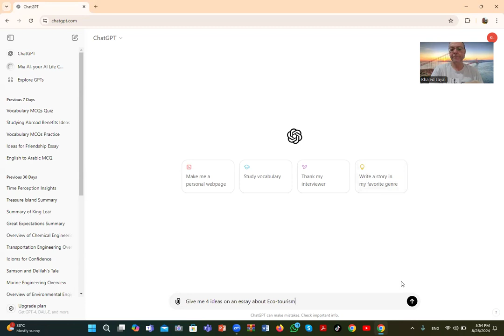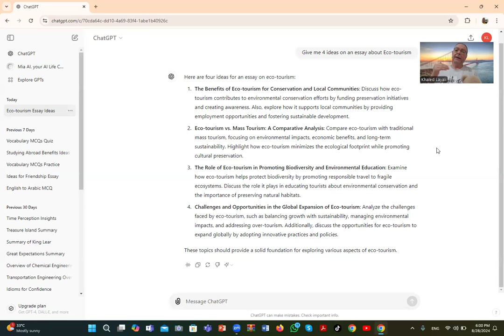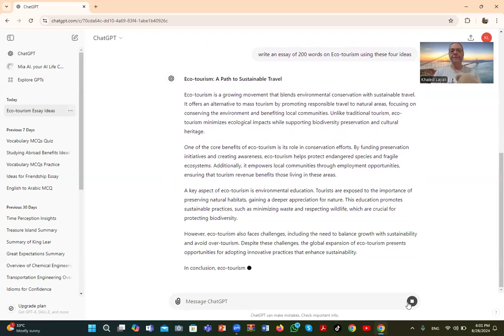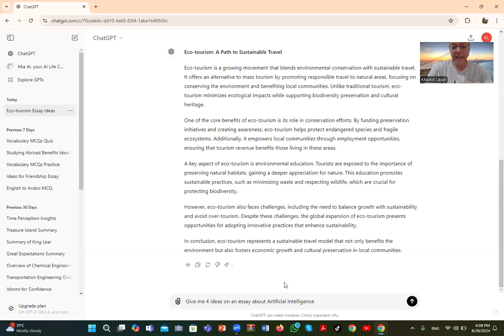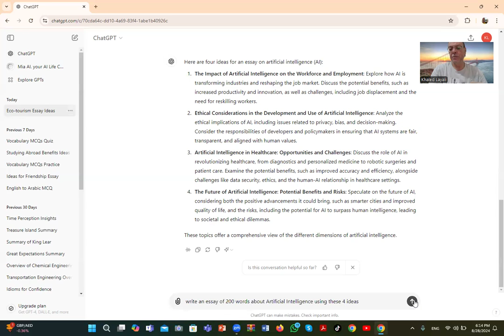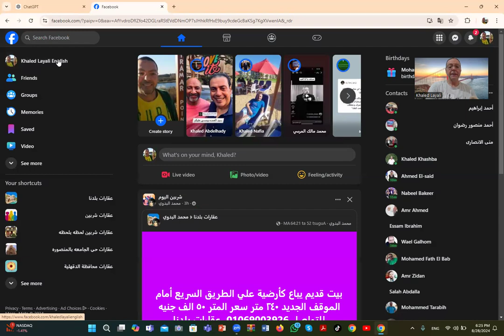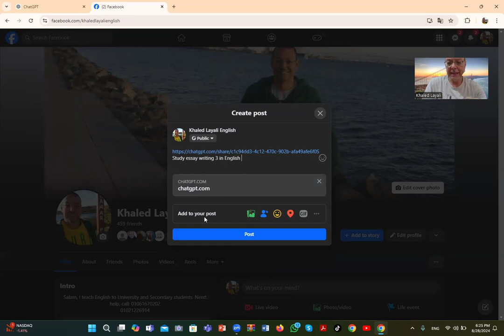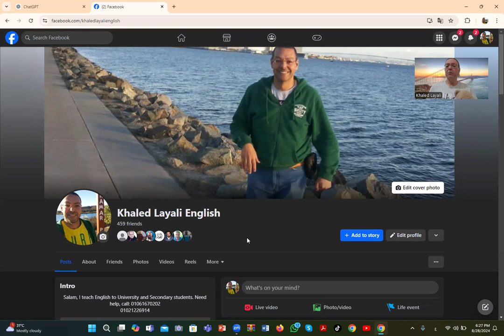Study essay writing 3 in English with AI ذاكر كتابة المقال 3 بالانجليزية مع الذكاء